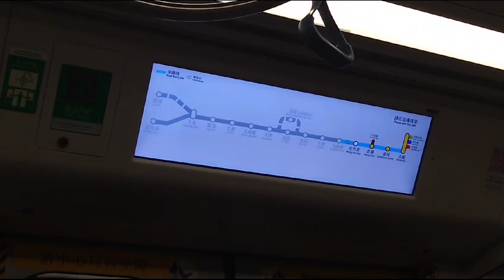【一號戒備信號生效】港鐵廣播：旺角東（東鐵綫下行）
（粵）下一站：旺角東。
（普）下一站：旺角东。
（英）Next station: Mong Kok East.

車廂編組：D046／D048
目前車廂編號：D046